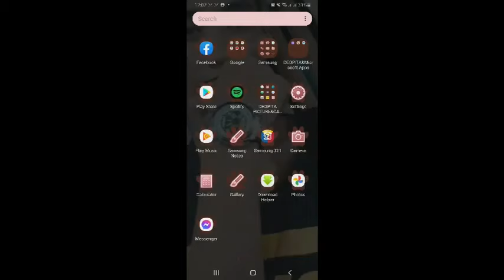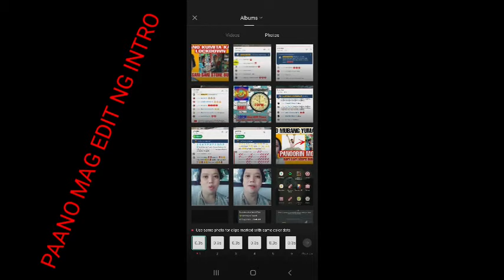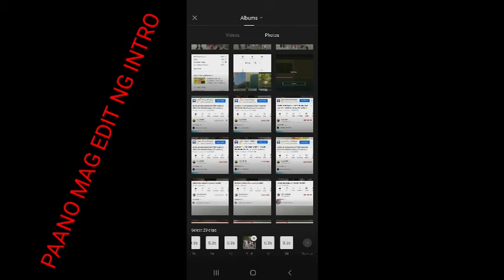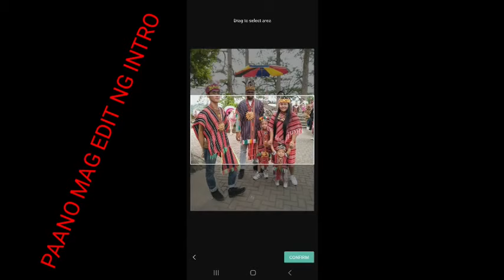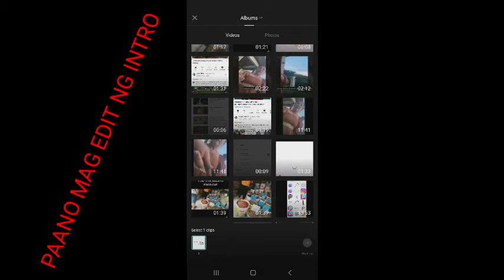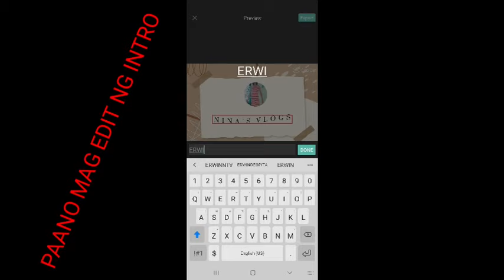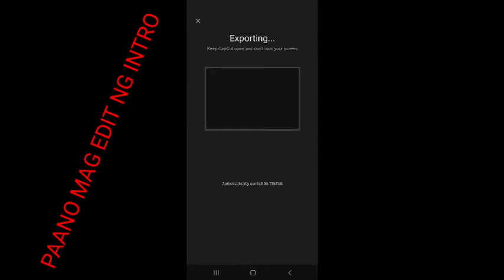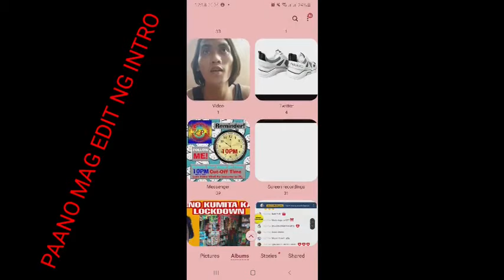HOW TO EDIT YOUR VIDEO VLOG INTRO || PAANO MAG EDIT NG INTRO ||ERWINNTV